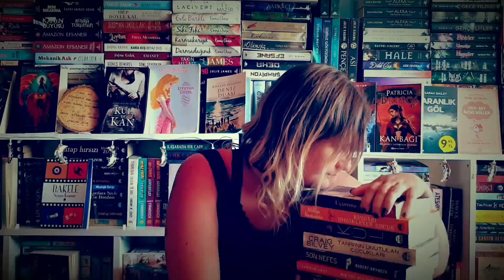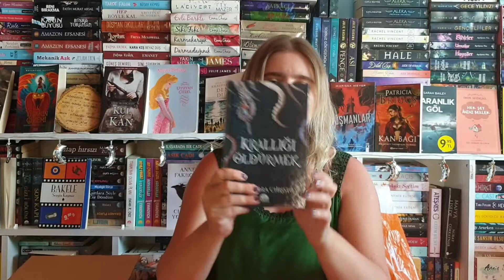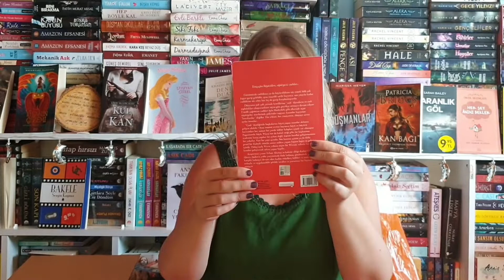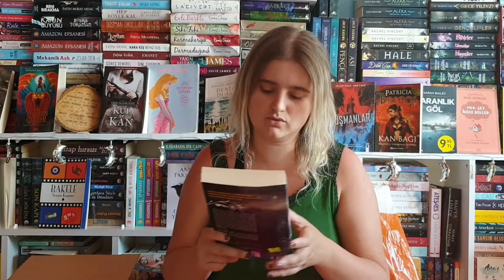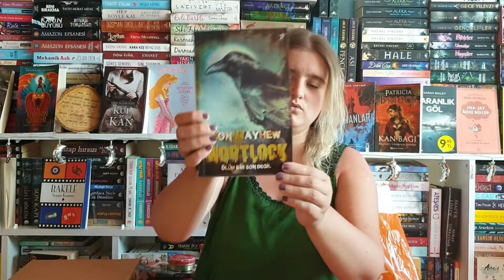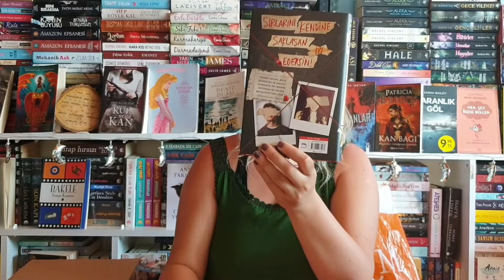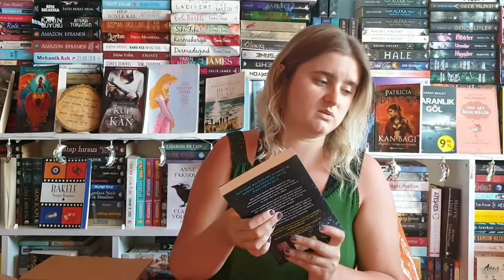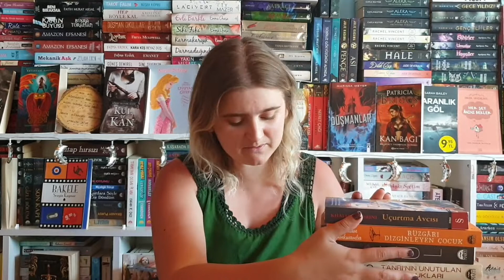Kitap Alışverişi #9 / Okuoku Kitapsepeti.com / 300 tl Kitap Alışverişim